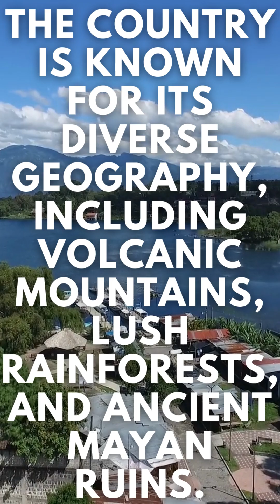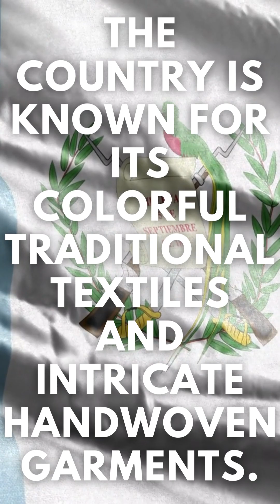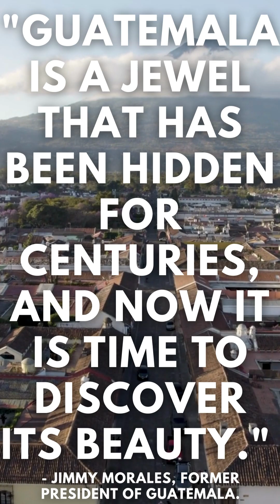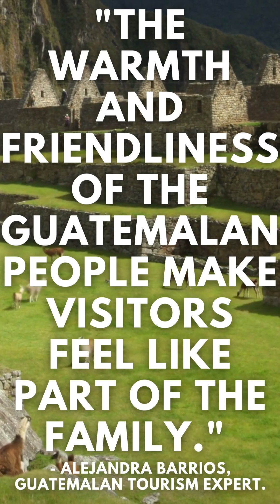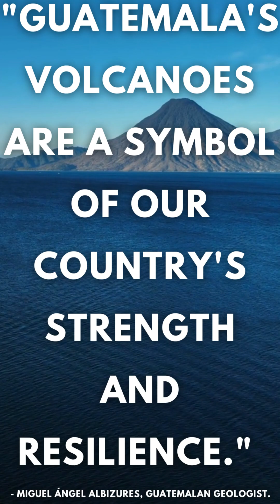Discover Guatemala: Rich Culture and Natural Wonders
Embark on a virtual journey to Guatemala, a land of rich culture and natural wonders. Explore the ancient Mayan ruins of Tikal, marvel at the stunning beauty of Lake Atitlán, and immerse yourself in the vibrant traditions of indigenous communities. From the colorful textiles to the aromatic coffee plantations, Guatemala offers a sensory feast for travelers. Join us as we uncover the hidden gems and captivating stories of Guatemala's diverse landscapes and cultural heritage.